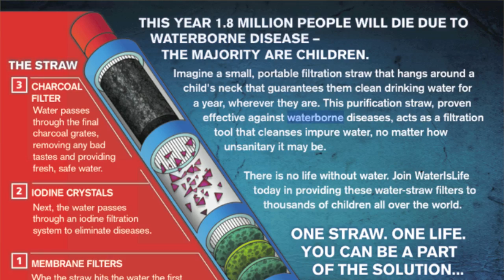Save a Life For $10 With WATERisLIFE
WATERisLIFE making a difference one life at a time. Join us on the journey to provide water to 1/3 of the world without access to clean water.